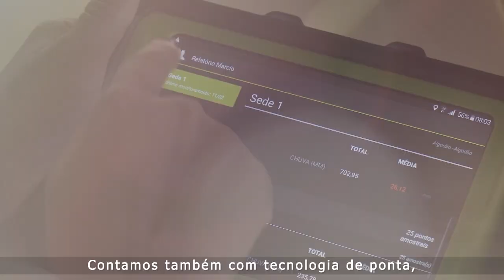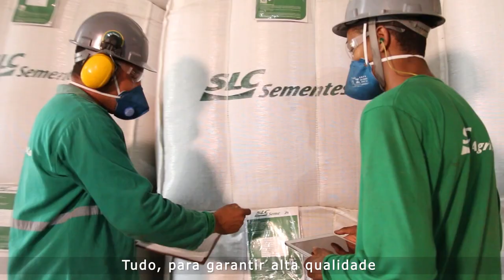A Minha Semente - SLC Sementes | SLC Agrícola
Filme produzido para a divulgação da marca SLC Sementes da SLC agrícola. Lançamento oficial da marca SLC Sementes no mercado.

Ficha Técnica
Tipo: TV/cinema
Título: A Minha Semente
Criação: Fernando H. Carvalho
Consultoria: f.oak marketing + business
Anunciante: SLC Sementes
Aprovação do cliente: Déa Machado
Locução: Maria Paula Uchôa
Trilha: Studio Neri | SD
Produtora de filme: Fato & Foto Produções
Diretor de Fotografia: Lourenço Furtado
Imagens: Lourenço Furtado / Tiago Oliveira
Edição e Finalização: Lourenço Furtado
País: Brasil
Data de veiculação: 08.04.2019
Agradecimento: A toda equipe da SLC Sementes / Fazenda Pamplona.

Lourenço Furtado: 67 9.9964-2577